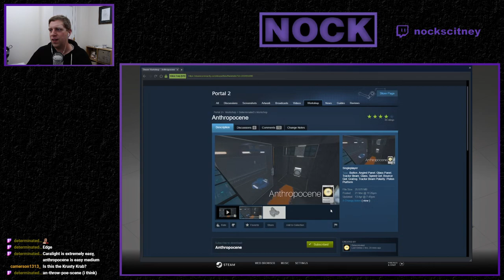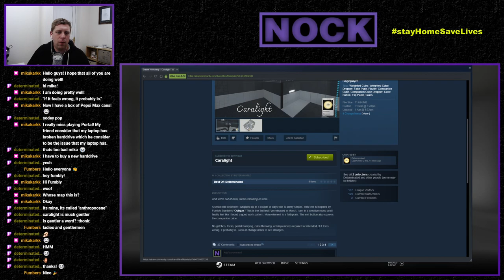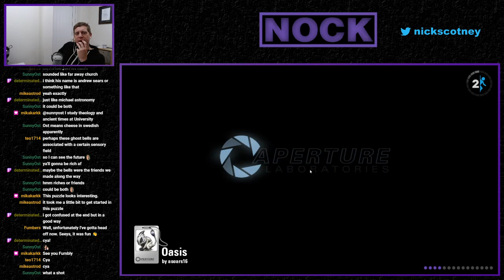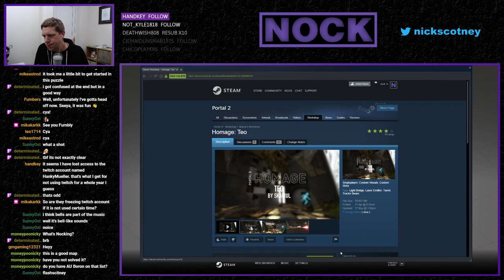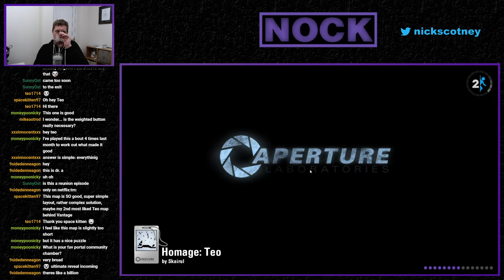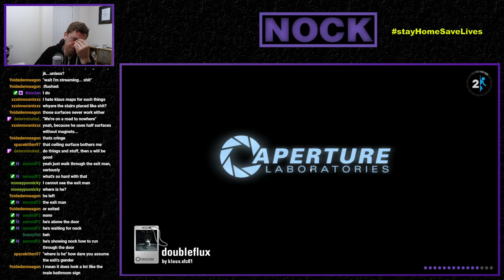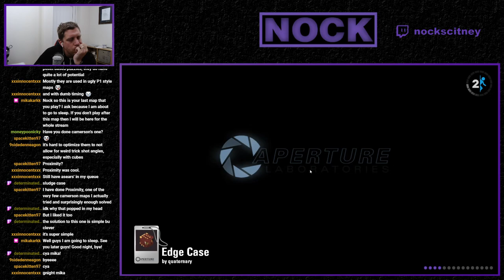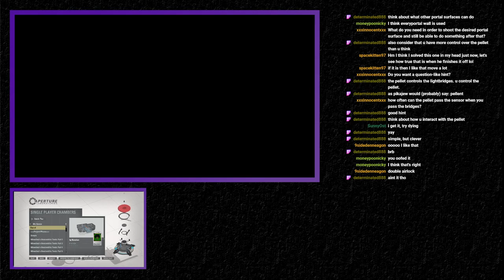[Portal 2] "Community Chambers Stream" (May 18th, 2020)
A night of community chambers to clear down a little of the list